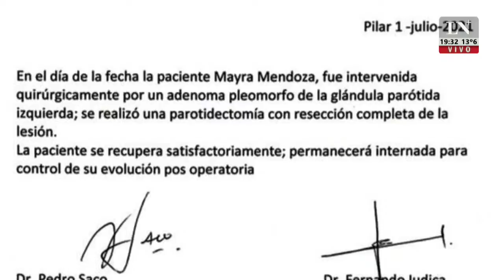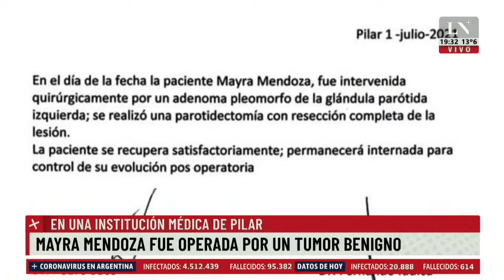Mayra Mendoza fue operada por un tumor en un institución médica de Pilar